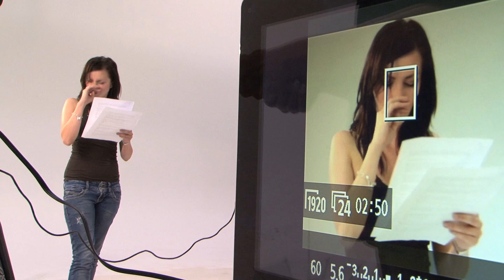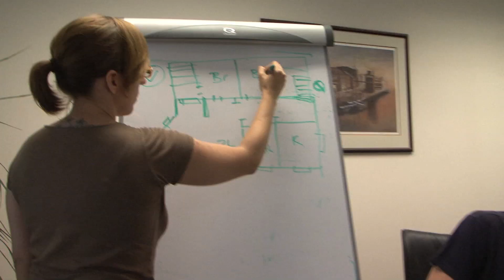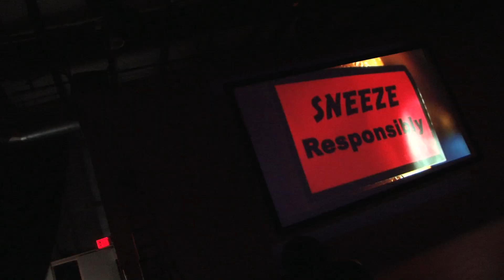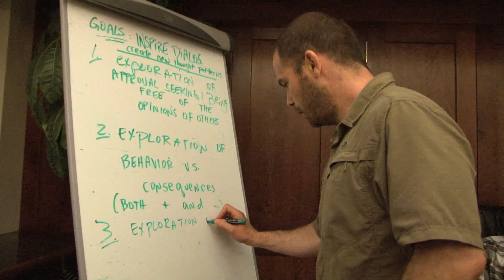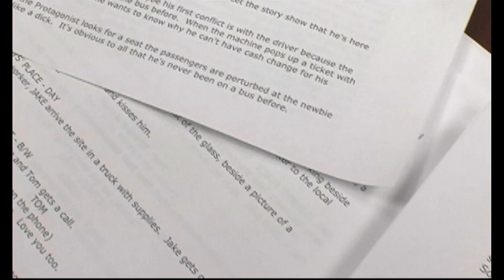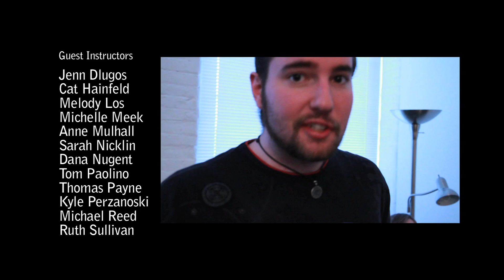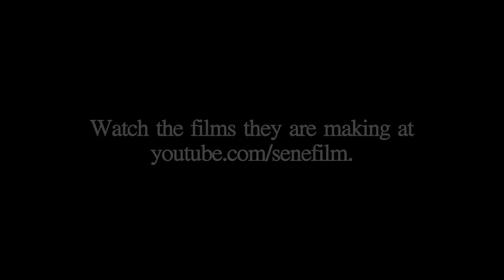"Thinking Through the Drink" - Part 3 of 3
An aspiring group of film students are challenged to make short films about drunk driving with fresh outside-the-box perspectives and approaches. Directed and Edited by Christian de Rezendes, Produced by Meredith Hampton, Program Concept by Toni-Ann Baker, Filmed by Christian de Rezendes, Cat Hainfeld and Tim Labonte, Music by Grant Maloy Smith. A program of the RIDOT, URI Transportation Center, SENE Film Music and Arts and Breaking Branches Pictures